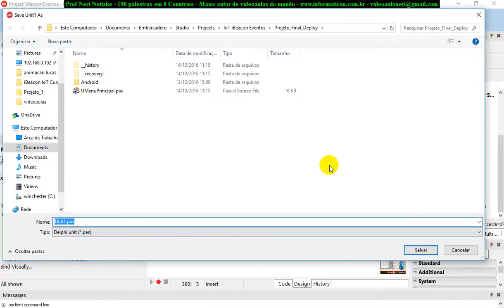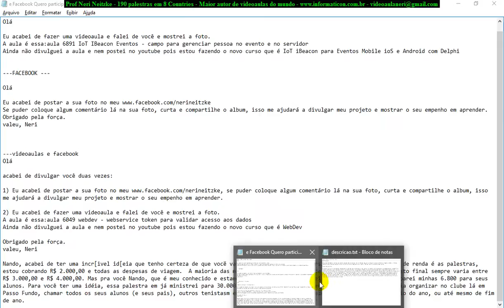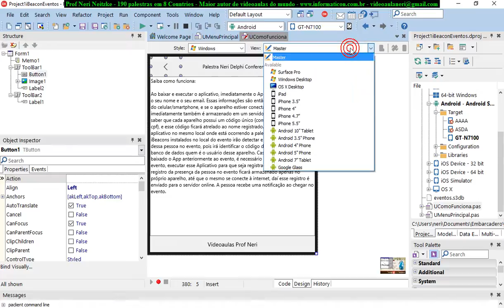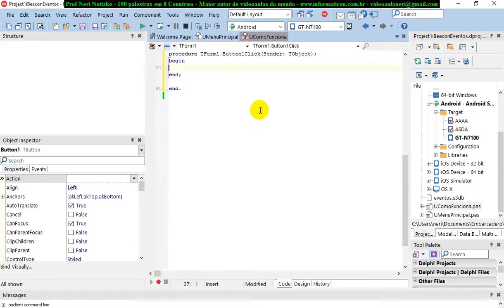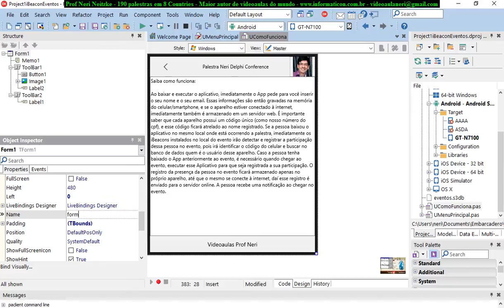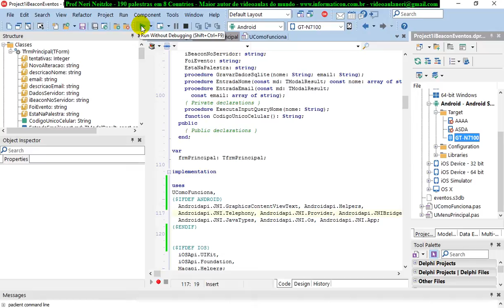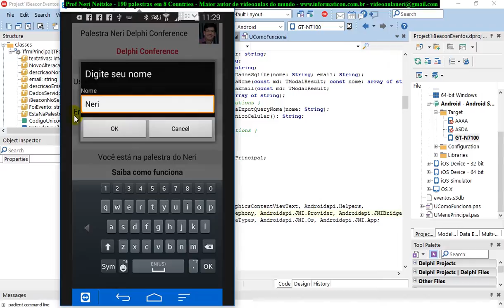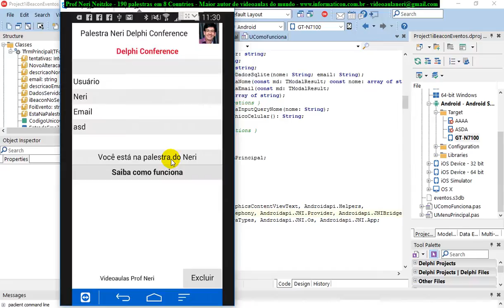aula 6898 IoT IBeacon Eventos novo form para help como funciona o app